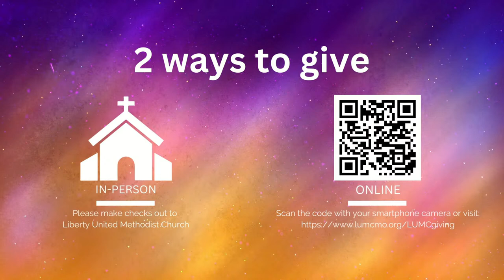9:30 AM April 2 Contemporary Service